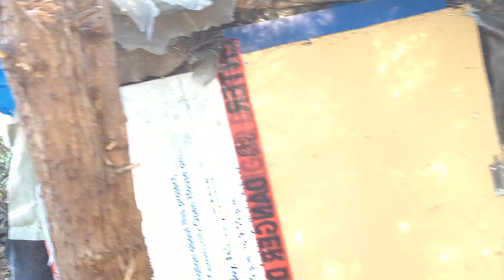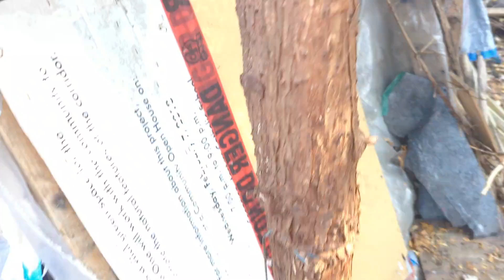my winter shack part-1 pre cleanup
A few weeks back I discovered this long abandoned shack. The situation is far better then what I currently have.

This is going to be part 1 of an ongoing series l. The place is currently a mess it needs lots of work a good clean out I need to insulate and put a bed in.

I have supplies ready to go but this is the first look at what Im working with.